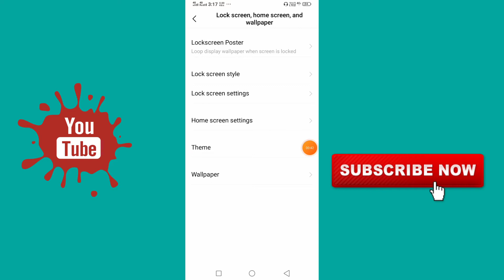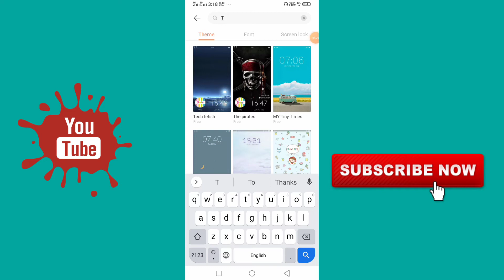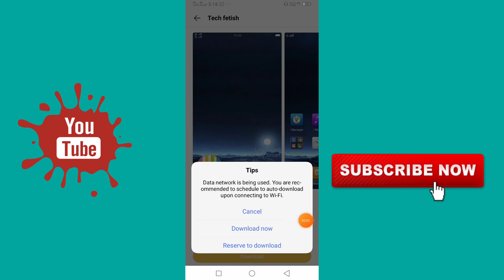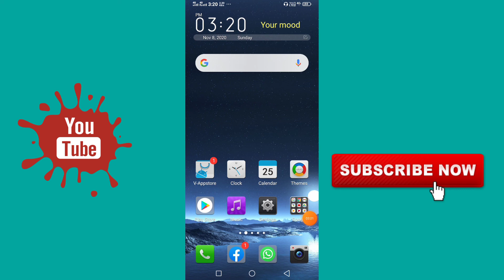How to download free theme Vivo y 15 | Vivo y15 me free themes download kaise karen.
doston is video ke madhyam se main aap logon ko bataya hai ki Vivo y 15 mobile mein free theme download kaise karen